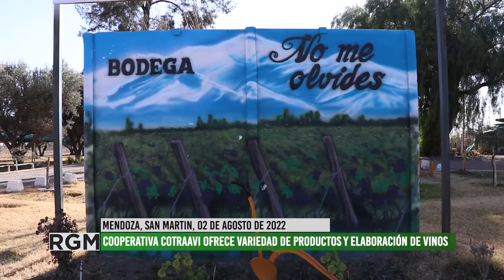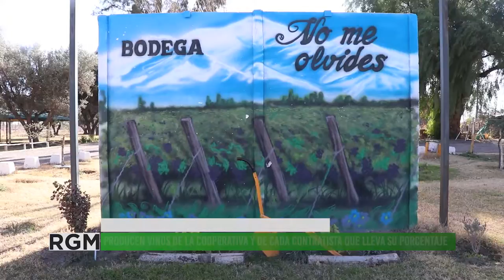Cooperativa Cotraavi ofrece vinos de elaboración propia en el este mendocino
En breve, Cotraavi lanzará nuevos varietales bonarda, malbec y vino dulce bajo la marca "El contratista".  En el informe te contamos dónde podés encontrar estos productos que "buscan generar valor agregado al trabajo del viñatero, durante todo el año".